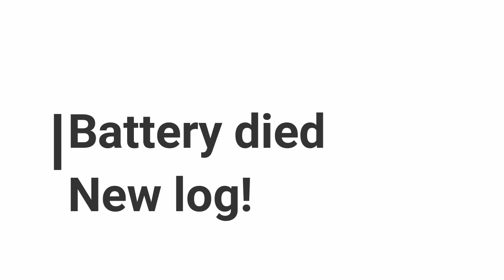MILLING HEMLOCK FOR TRAILER DECK ON SWING MILL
Had an order for a customer to mill some nice hemlock true 2x6s to deck a trailer.